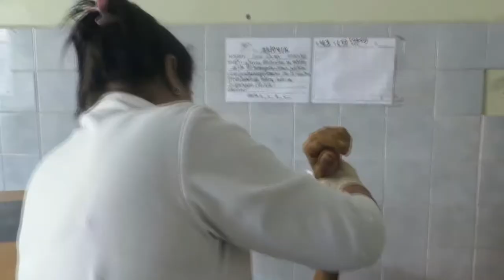PKG: Power outages in Venezuela hurt most vulnerable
Newscene is a weekly half-hour newscast produced and featuring the students from the Radio TV & Film Department of San Diego City College. Package produced by Yakira Delgadillo.